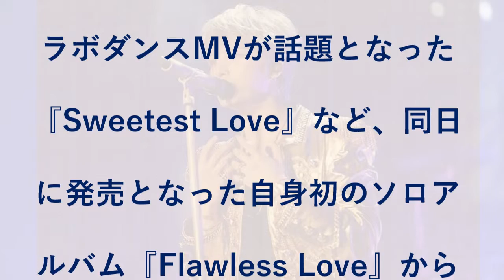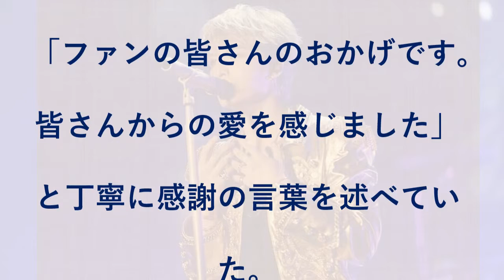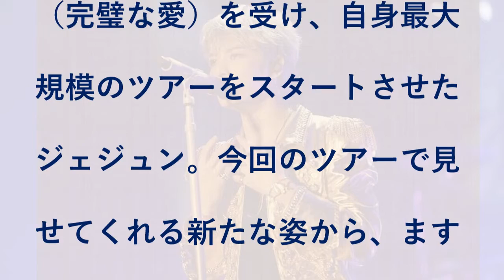ジェジュン、全国アリーナツアー開幕！自身初ソロアルバムもデイリー1位獲得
歌手のジェジュンが、2019年4月10日（水）、愛知県・ドルフィンズアリーナを皮切りに6都市12公演におよぶ全国ツアー「JAEJOONG ARENA TOUR 2019 ～Flawless Love～」をスタートさせた。初日は6,000人のファンが集結し、パフォーマンスに熱狂した。